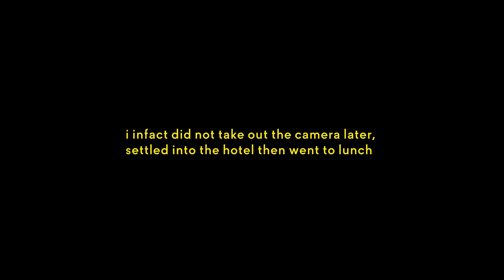Beano Studies Abroad Ep. 1 - Arriving in India | beano's creative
flew from jfk to new delhi india . definitely a culture shock.